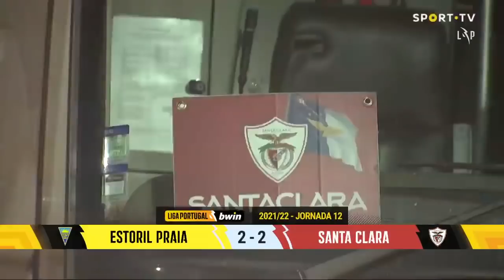Highlights | Resumo: Estoril Praia 2-2 Santa Clara (Liga 21/22 #12)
Empate a duas bolas entre Estoril Praia e Santa Clara, em jogo da 12.ª jornada da Liga Bwin. Encontro disputado e emotivo até ao final, com a equipa da casa a conseguir repor a igualdade perto do final, graças a uma grande penalidade convertida por André Franco.